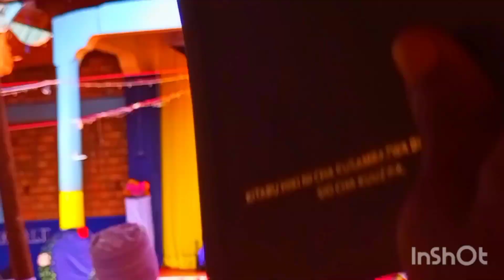Surintendant ABILELE BENJAMIN'S SPEECH on Christmas day,2022 in NYARUGUSU camp, FMCT.subscribe.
Abilele Benjamin#christmas 2022,